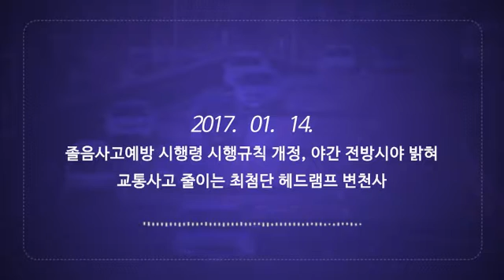BRABO교통이슈 졸음사고예방 시행령 시행규칙 개정, 야간 전방시야 밝혀 교통사고 줄이는 최첨단 헤드램프 변천사 20170114